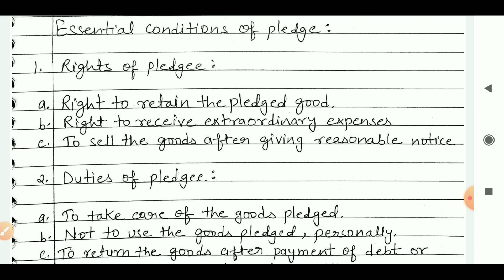Video #13 [Revision Series] Chapter 10 (Part C) Business Studies Class 12th (RBSE) || Must Watch